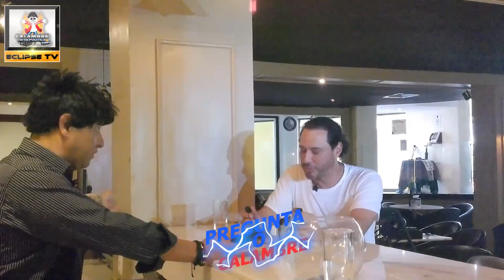El Calambre de la Política con el Senador por Yucatán : Raúl Paz